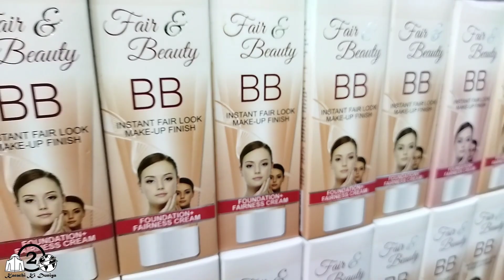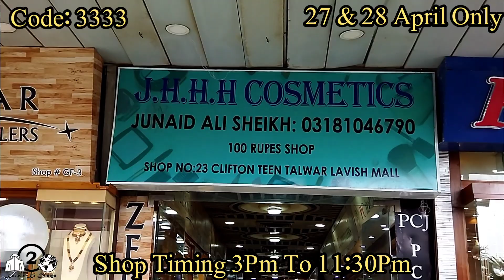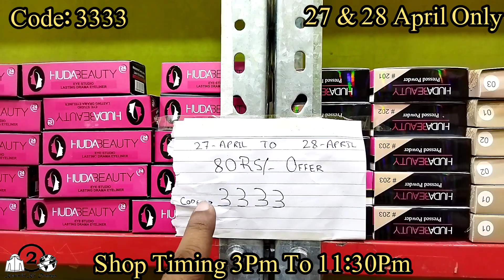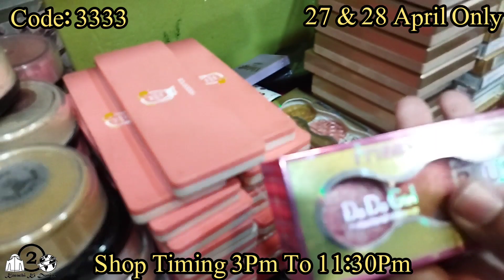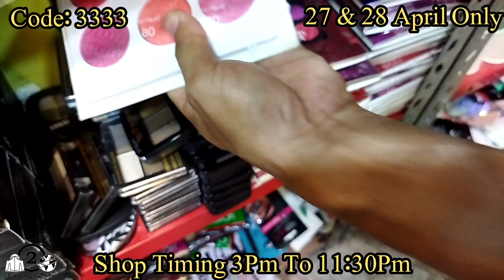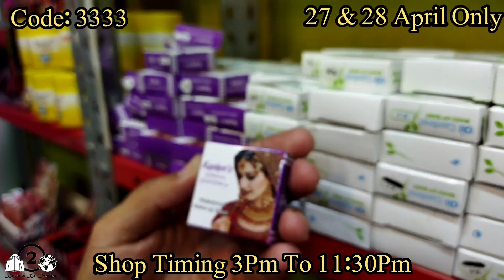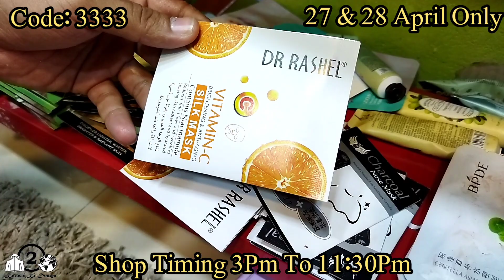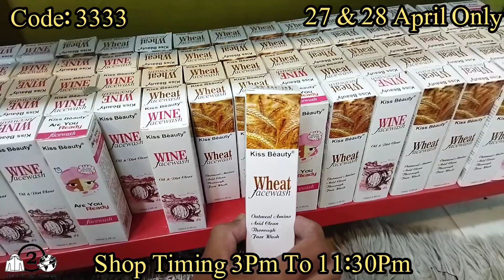Cosmetics Sale On Complete Shop 8️⃣0️⃣Rs Only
New Cosmetics 2 Days Offer Complete Shop 8️⃣0️⃣0Rs Only
Everyone Can Use The Below Tags For Youtube Videos:
boss beauties
makeup product
What is the best makeup name
loreal
maybelline fit me foundation
mac foundation shades
wholesale cosmetics in karachi
karachi wholesale cosmetics
makeup video karachi ki duniya
karachi ki duniya makeup video
makeup tutorial pakistani
primer makeup
eye shadow kit
face cream
concealer makeup
tanning lotions 2022
cleanser for oily skin
lipstick lagane ka tarika
karachi ki dunuya
new cosmetics karachi
kkd